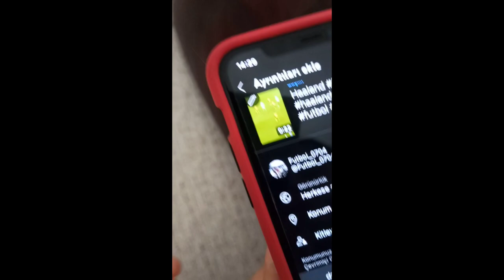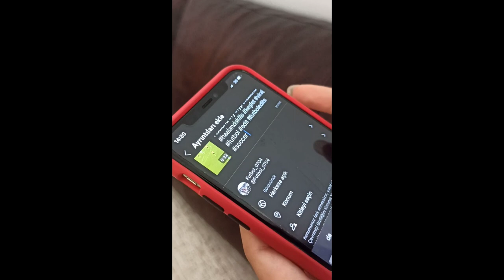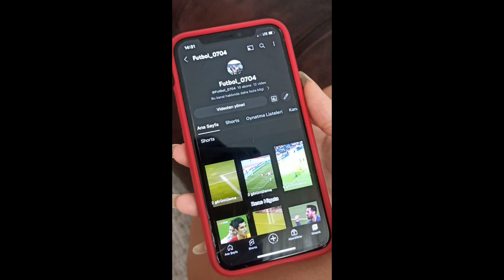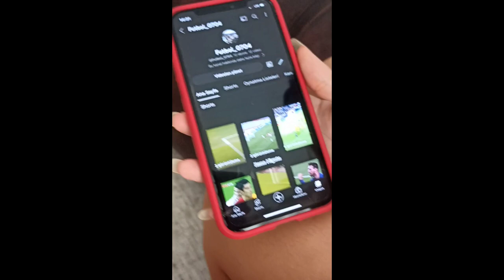1 günüm + Düğün Vlog📸 | Kayahan Sönmez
Ablamın Hesabı: @neva.arslan
Annemin Hesabı: @GulsahSonmez
Babamın Hesabı: @cngzhnsnmz
Düğün ve günlük Vlog
By: Kayahan Sönmez